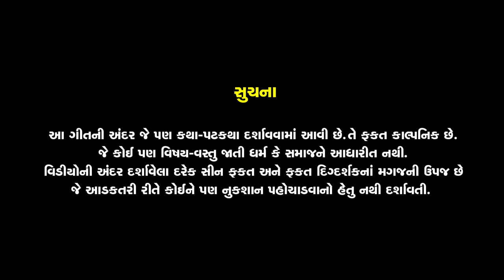Vijay Suvada - Chello Aadhar (છેલ્લો આધાર) | New Gujarati Song 2020 | Kesar Digital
Singer : Vijay Suvada (Bhuvaji)

Lyrics : Rajan rayka & Dhaval Motan

Starcast : Yuvraj Suvada,Jaimini Trivedi,Anirudhsinh Vaghela,Khushbu Shah,Shushma Jadav,Payal Sihora,Sanjay Pandiya,Natvarsinh Chauhan,Rahul Vaghela,Jay Dalvadi,Kishan Sara,Atlul Shukla,Gudiya,Pratik Barot

DOP : Dhruv Bhatiya

SP Thanks :
Mitesh Barot (Samrat)
Ritik Davda
Digvijay Sinh
Jayesh Rabari (Bhano)

Digital Media Support :
Piyu Tervada
Krunal Patel
Dhollywood Update
Mukesh Kuvala

Label : Kesar Digital

જય માતાજી મિત્રો દરોજ આવા અવનવા ગુજરાતી સિંગર ના વિડિયો સોંગ જોવા માટે જલદી થી અમારી ચેનલ ને સબસ્ક્રાઈબ કરો અને ખૂબ સેર કરો..

Enjoy And Saty connected with us.